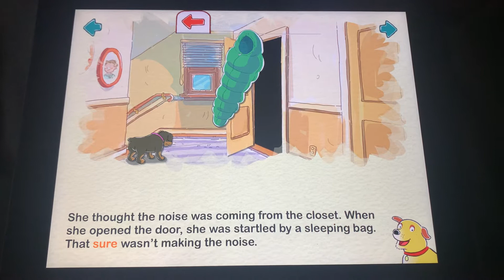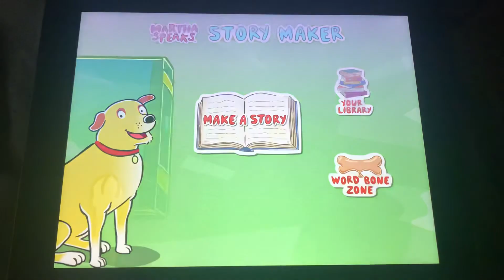Martha Speaks: Lily’s Spooky Sleepover